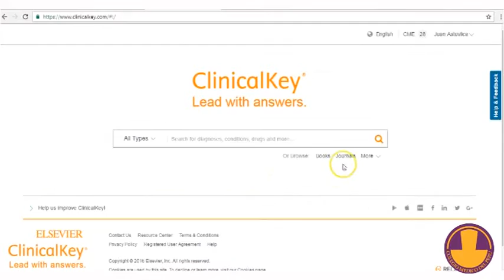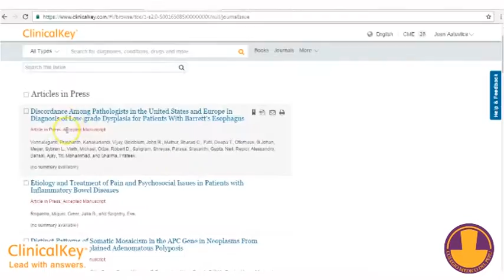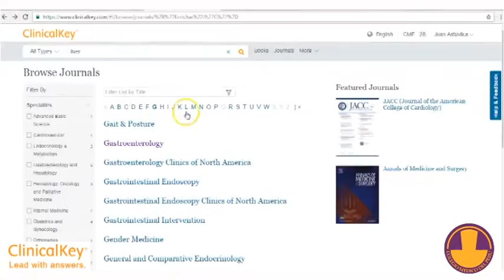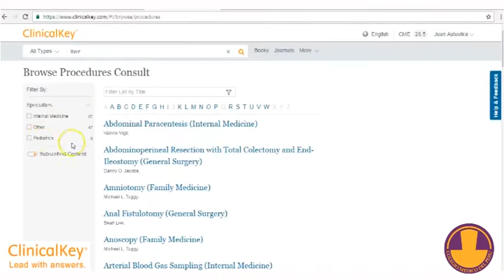Tutorial Clinicalkey: “Como ingresar a ver la información de la revista”